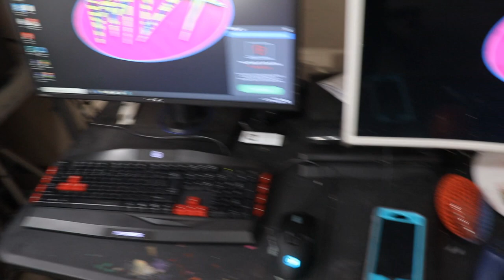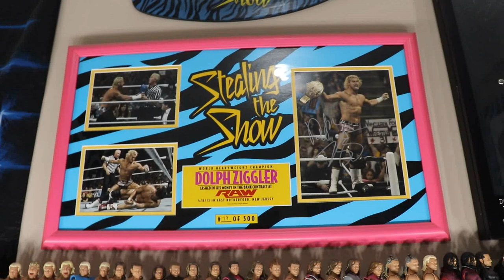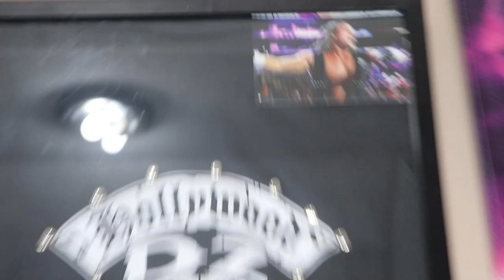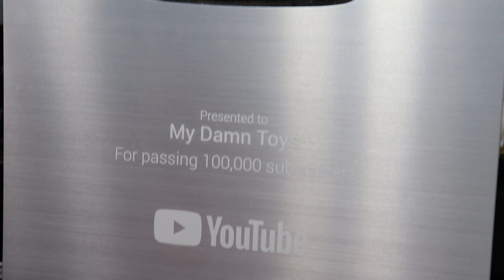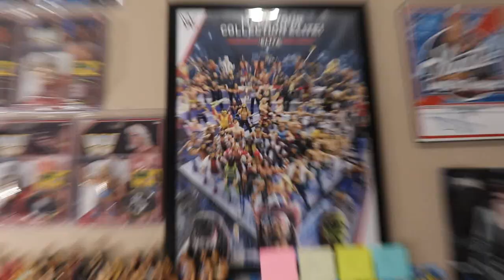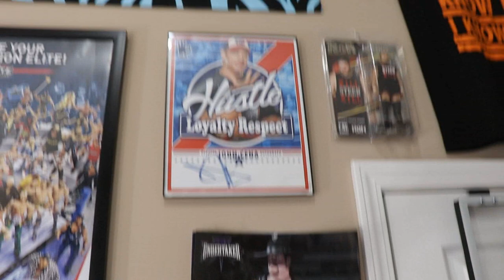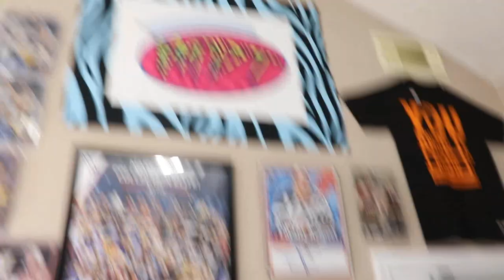INSANE WWE ACTION FIGURE ROOM TOUR 2020!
WWE figure room tour 2020
2020 wwe figure collection
wwe action figure display, big room of wwe figures, wwe elites collection, wwe elite figure collection, wwe action figure room, wwe figure room tour, big wwe figure collection